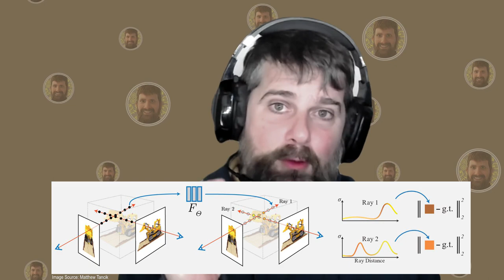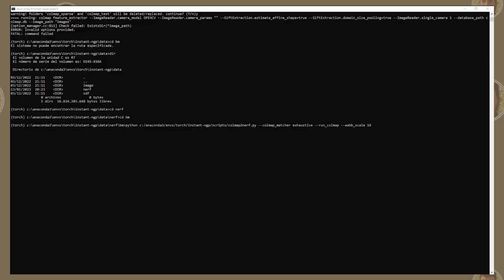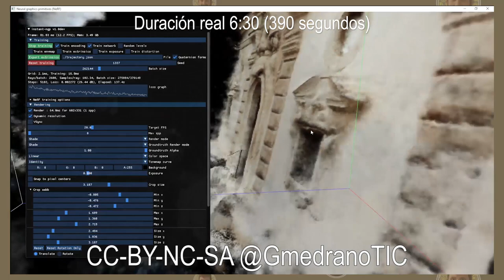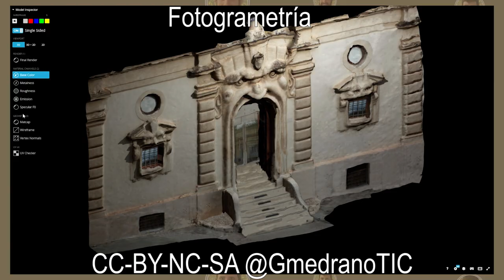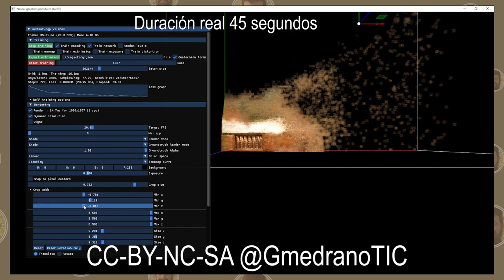Explicación visualización NeRF vs Fotogrametría en local (Nivel Avanzado)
Aclaración de conceptos y demo de visualizaciones 3D con NeRF - Neural Radiance Fields (Inteligencia Artificial) y Fotogrametría (Nivel Avanzado) en servidor local.
0:00 Introducción
0:39 Explicación NeRF
1:27 Introducción Fotogrametría
2:06 Comando preprocesado imágenes
2:50 Comando contrucción NGP
3:03 Recortado de modelo
3:27 NeRF - Puerta de los Monstruos
4:00 Capturas del modelo - SnapShot
4:20 Extracción malla 3D - Mesh it!
4:33 Fotogrametría - Puerta de los Monstruos
4:53 NeRF- Cantorales
5:18 Fotogrametría - Cantorales
5:44 Comparativa NeRF/Fotogrametría - Cantorales
6:14 Ventajas y desventajas de ambas técnicas

Comando preprocesado en la carpeta images:
python (vuestra ruta)/instant-ngp/scripts/colmap2nerf.py --colmap_matcher exhaustive --run_colmap --aabb_scale 16

Comando contrucción NGP desde carpeta (vuestra ruta)/instant-ngp/:
.\build\testbed --scene data\nerf\(tu carpeta que contiene el raíz de imágenes)